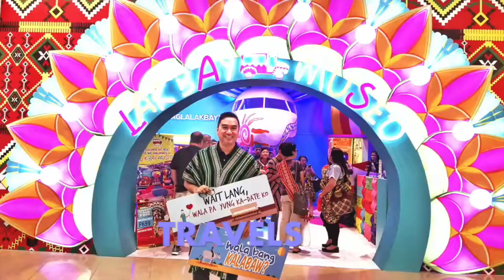Bakit Ngayon Ka Lang | Birthday at The Farm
simple.golden celebration at The Farm at San Benito in Lipa City, Batangas